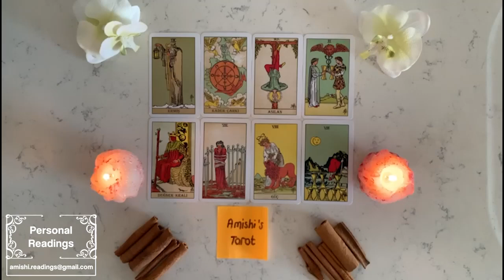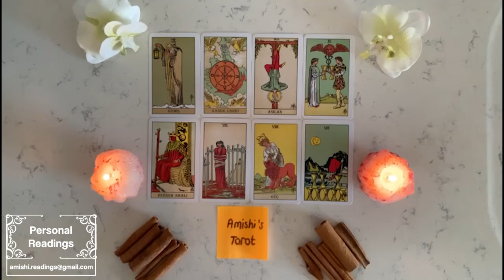Leo 👊🏻 Not bothered if you don’t want them, THEY WANT YOU & THIS CONNECTION !!🙏🏻🙏🏻 November 2022